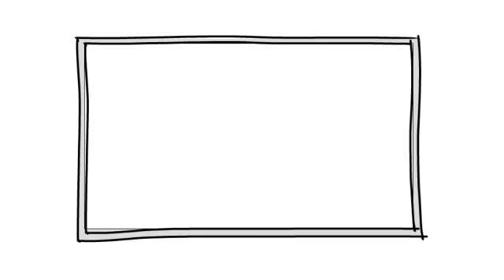Renergise Water Saving Showers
Water Saving Showers